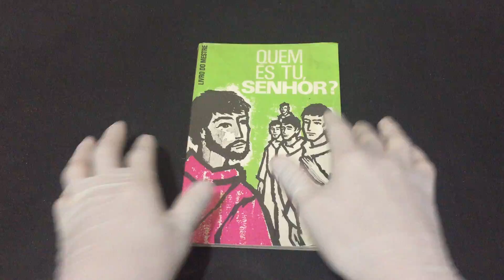IMG 9082Quem és Tu, Senhor